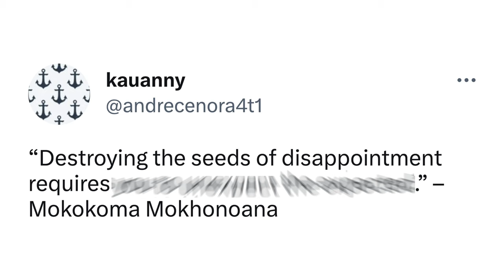CITATION 4 • DO YOU DISAGREE?👂🏾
“Destroying the seeds of disappointment requires you to unexpect the expected.” — @Mokokoma Mokhonoana